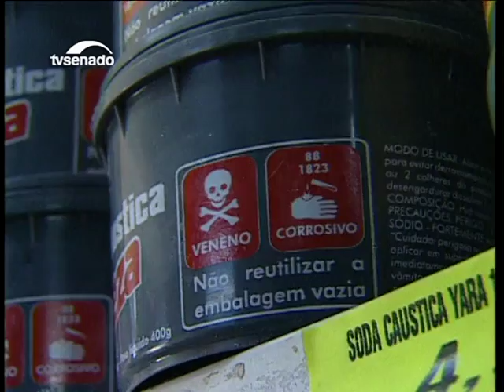CMA deve votar requerimento para discutir com Ricardo Berzoini as fraudes na Bancoop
A Comissão de Meio Ambiente realiza reunião deliberativa na manhã desta terça-feira.